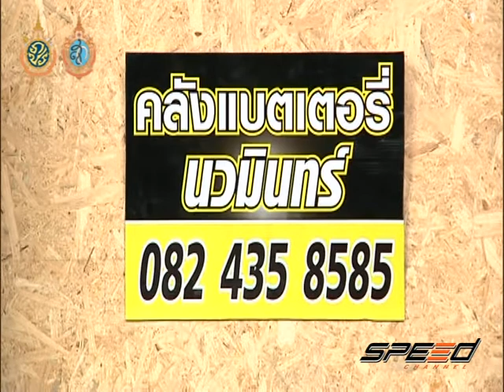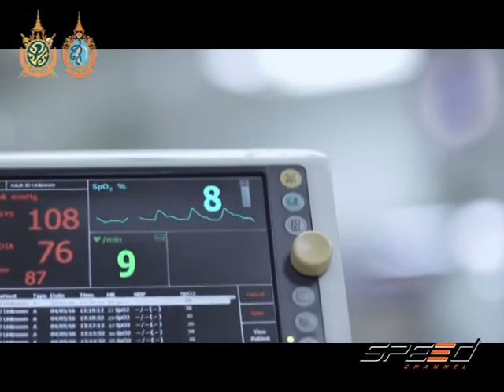Speed Talk 08 08 2016 (2/5)